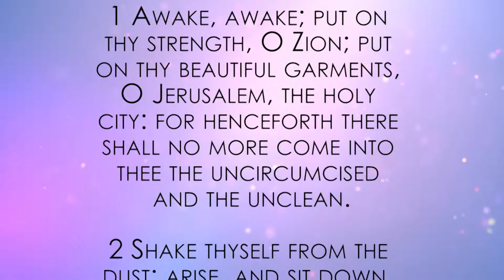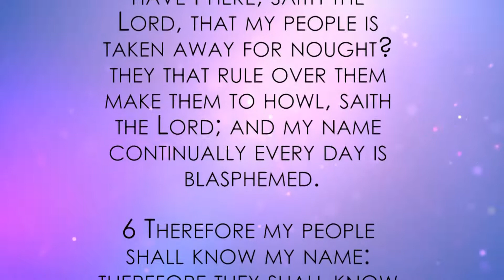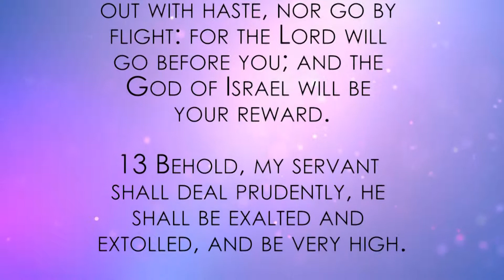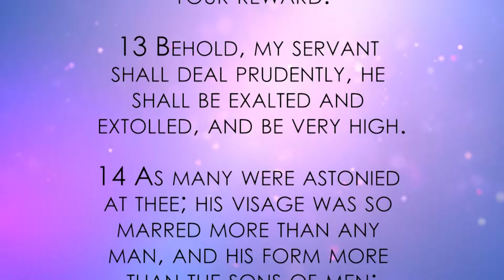Bible Reading and Hymns: Isaiah Chapter 52